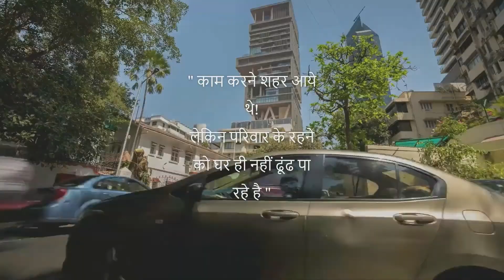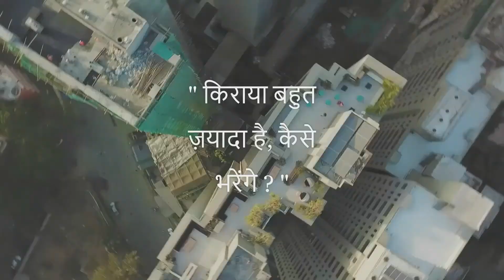AFFORDABLE HOUSING PROJECT SHOBHIT SARASWAT THESIS NIVASA AH 2021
At the current rate of rural to urban migration taking place in India, the estimated need for Affordable Housing in urban centers is increasing at an unparalleled pace. This project aims to provide solutions to the same, using the amalgamation of society and nature as the driving force to create a design that makes for not only a desirable living space, but also adds to the quality of life.

This video is a students project and does not intend to hurt anyone.